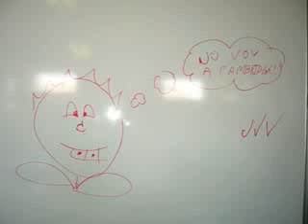(ellen key) they 4 are my friends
Hey ll you VIPs & KPoppers out there! So! Heres the video on the awesome Big Bang ^_^ Hope you guys enjoy t and if I forgot to mentin anything in the vide...